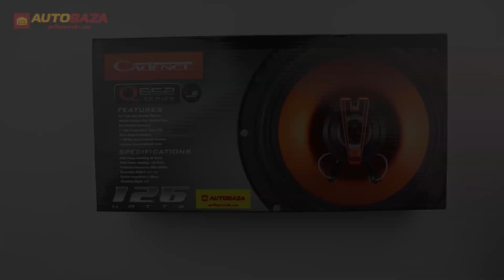Коаксиальная акустическая система CADENCE Q 652